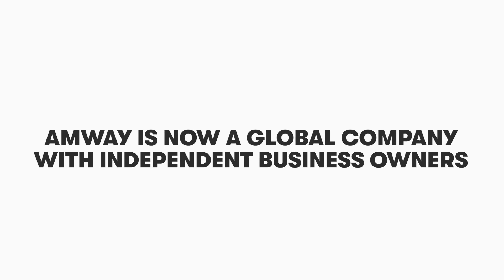Amway was Founded by Rich DeVos & Jay VanAndel in 1959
Amway was founded in 1959 by Rich DeVos and Jay VanAndel. Rich and Jay became lifelong friends in high school. Shared goals and ambitions, as well as numerous ventures into entrepreneurship, led the friends to start a new business together in the basements of their
homes.

They built Amway.

Amway is now a global company with Independent Business Owners operating in more than 100 countries and territories.

The current Co-Chairs of the Amway Board of Directors are Doug DeVos (son of Rich DeVos) and Steve Van Andel (son of Jay Van Andel). Reporting directly to, as well as holding a seat on
the board, is Chief Executive Officer Milind Pant. Leading the overall management of Amway, Mr. Pant is responsible for setting the company’s strategic vision as well as growth strategies.